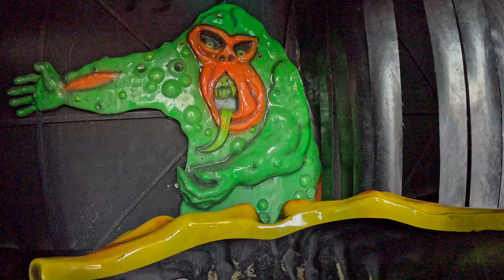Warrington MEGA Value Half Term Fun Fair!?... | Vlog February 2024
Join me in this Vlog from a small fun fair which is on until the 18th February. There was enough rides to spend just over an hour here and the cycles were great! This is a yearly fair hosted by Chadwicks.